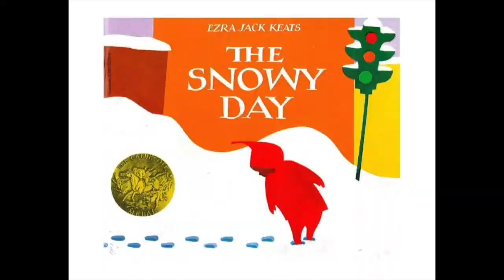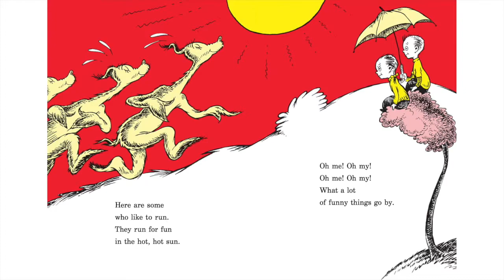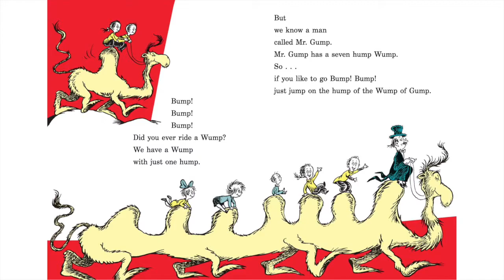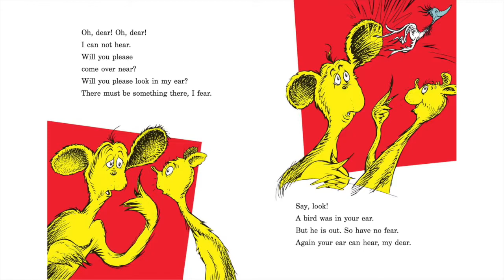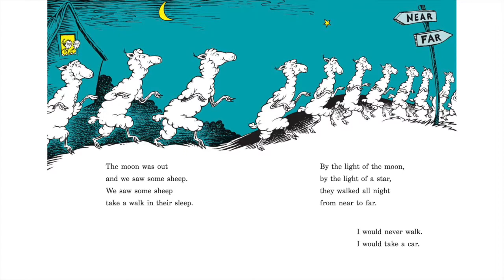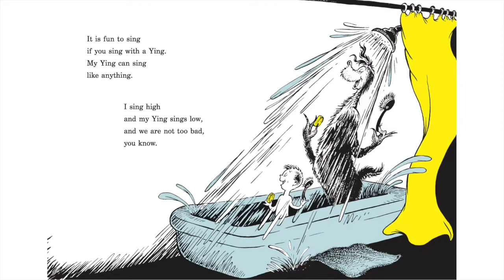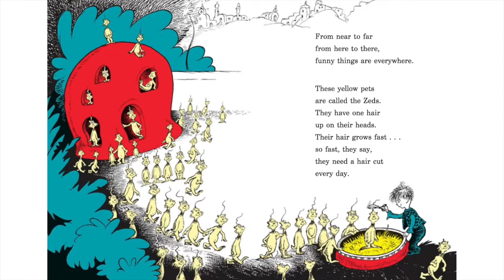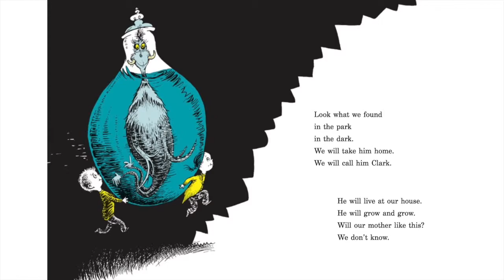One Fish Two Fish Red Fish Blue Fish | Reading Books For Kids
One fish two fish red fish blue fish was written by Dr. Seuss. This Story was read by Calvin Thomas. Books for kids and all storybooks on this kids channel are for children to learn and read. Save this channel for your homeschool library, to learn English through storytelling. We also have great bedtime stories and all types of exciting books to read for kids! 😁